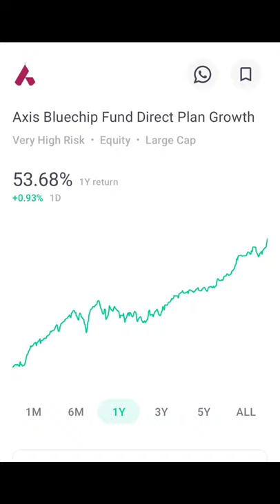Best Large Cap Mutual Fund | Blue chip Mutual Fund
best Large Cap Mutual Fund
Bluechip Mutual Fund

to invest in mutual fund pls open link below and download through my link groww